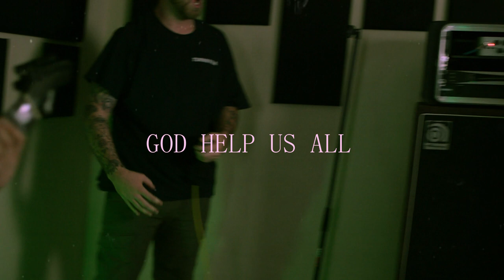MOUTH FOR WAR live in studio - a special set dedicated to Tyler Bennett